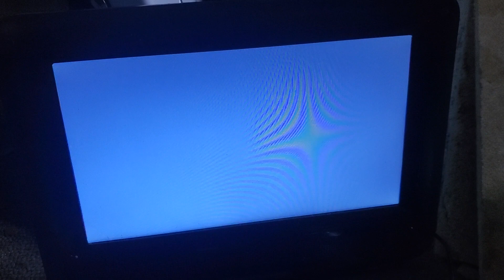Columbia Pictures (1984) #2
From The Karate Kid (1984)